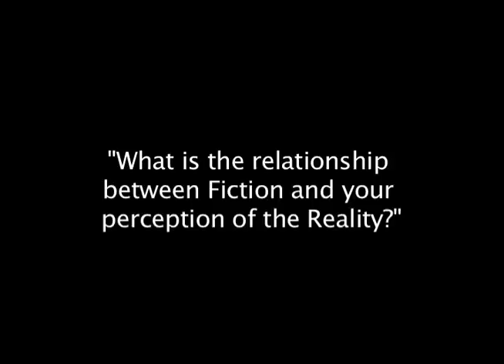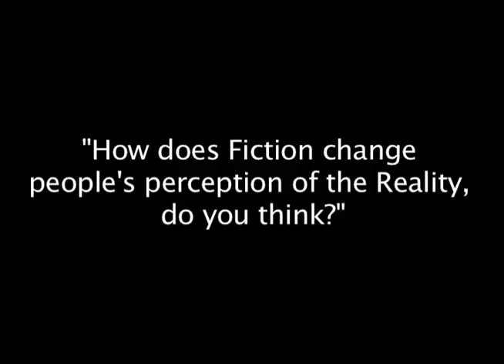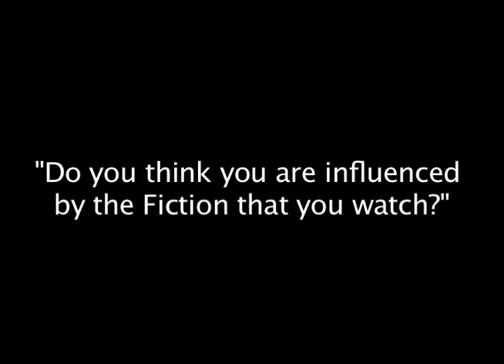Fiction vs Reality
A short interview I have made about Pornography. The questions and montage are edited in a way to manipulate the viewer's idea about what the interview is about.